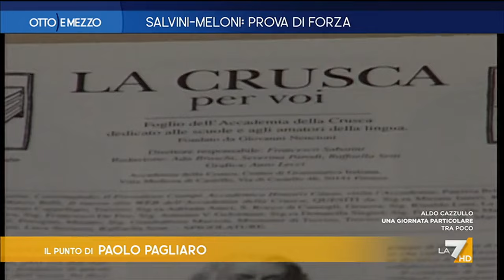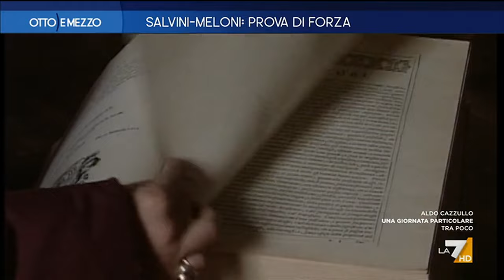Otto e Mezzo la7 - puntata 10 gennaio 2024